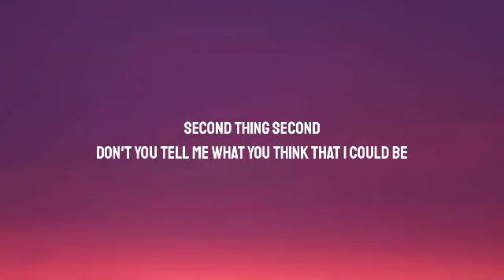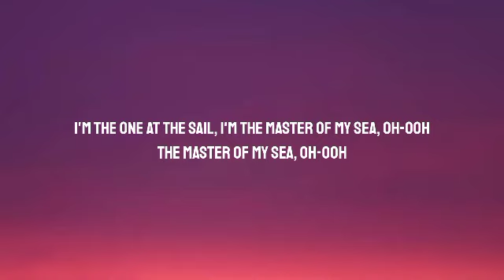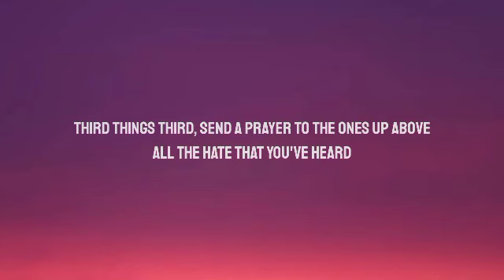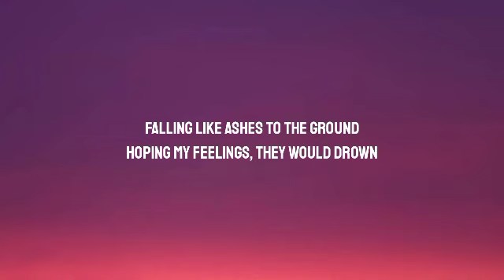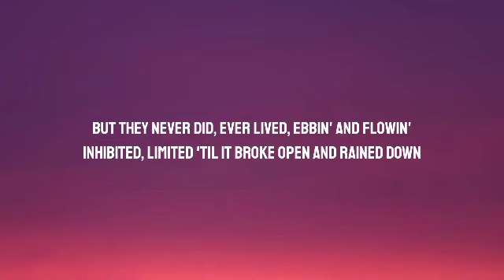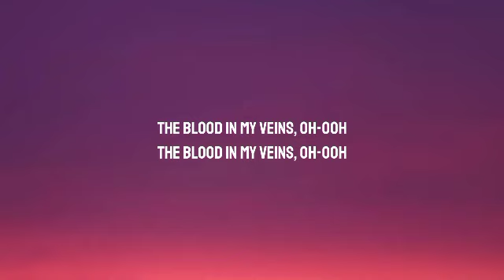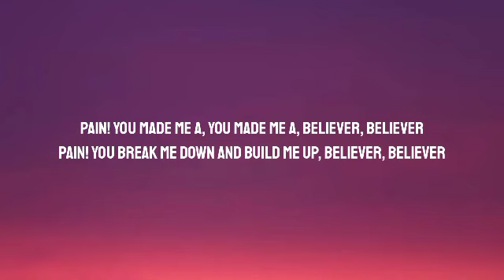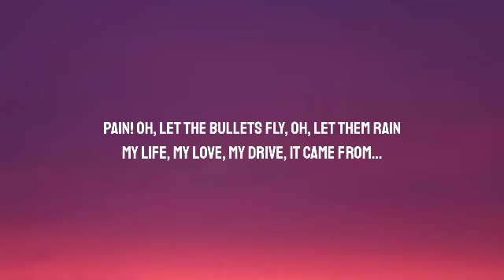Imagine Dragons - Believer (Lyrics)